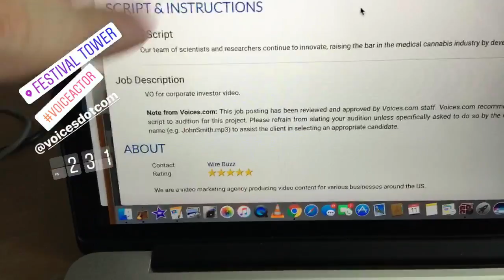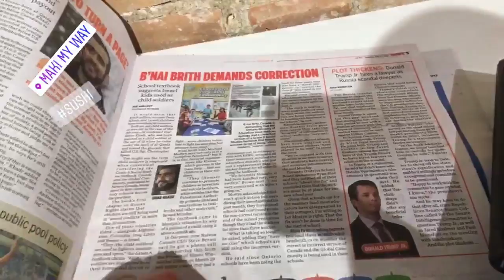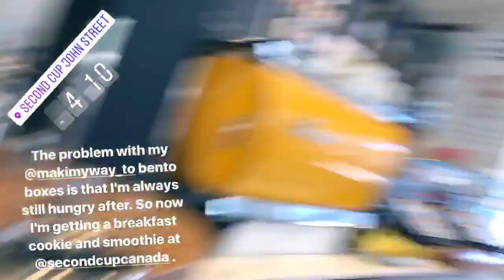Unwrapping IKEA desk | Vlog | 2017-07-11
I ate sushi and committed to taking the cardboard off my IKEA desk. This was my Instagram Story for Tuesday, July 11, 2017.